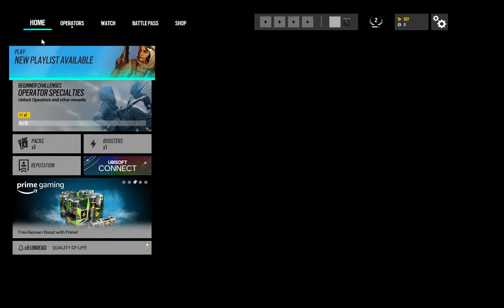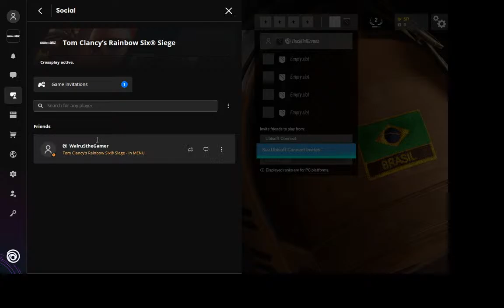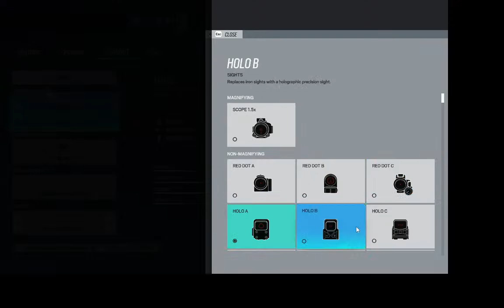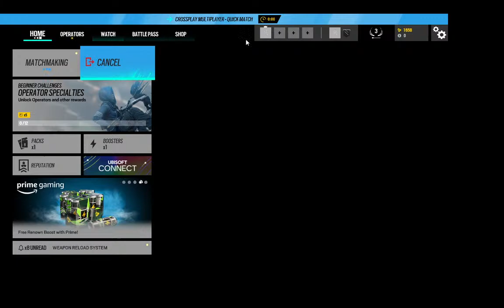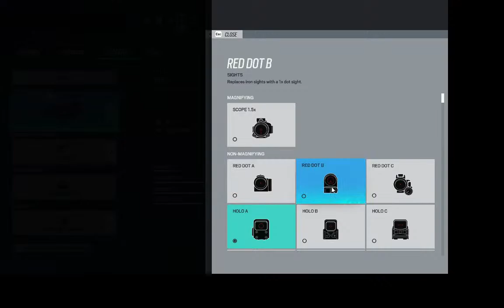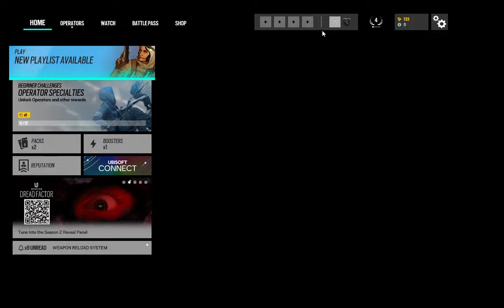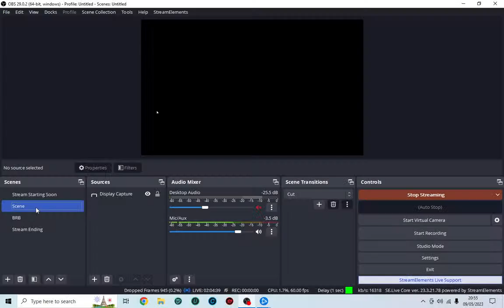Rainbow Six Siege With My Mans Warren